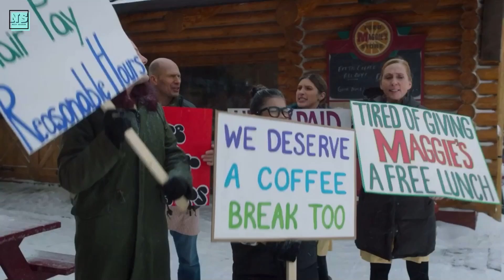Heartland Season 16 Episode 13: Amy Meets A New Man!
Heartland Season 16 Episode 13, called “Striking a Balance,” aired on CBC on Sunday night. It was a pretty busy episode, with all characters dealing with various issues in different locations. Let’s recap what happened in episode 13 and discuss our theories about the remaining two episodes.

What do you think about Edwin? Did you like the duet at the end?